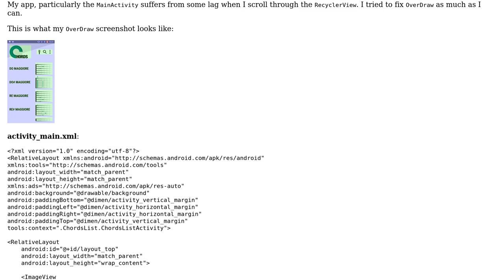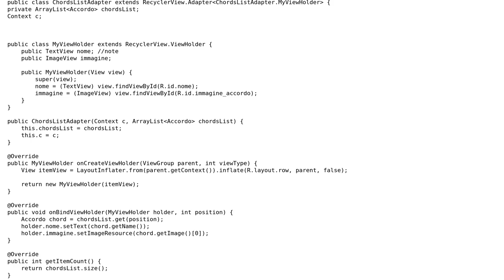Code Review: MainActivity RecyclerView lags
With thanks & praise to God, and with thanks to the many people who have made this project possible! | Content (except music & images) licensed under CC BY-SA | Music | Images & others | With thanks to user Jamal user iouardi user Daniele and the Stack Exchange Network Trademarks are property of their respective owners. You are responsible for your own actions.